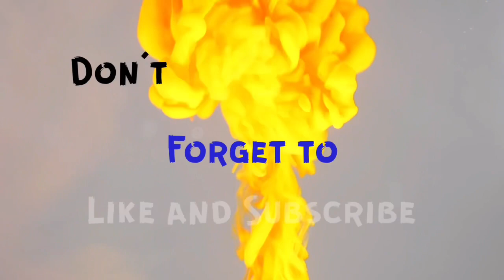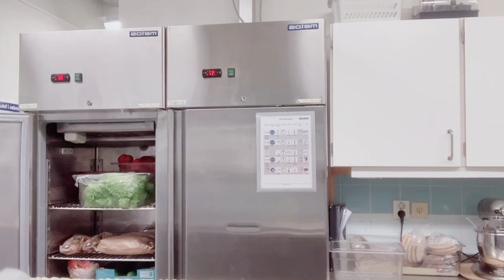Egg & Bacon with Bell Pepper ( Pang restaurant)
Super sarap and super dali, cook in Oven